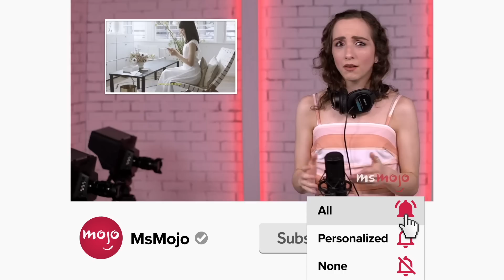Top 10 Villains Who Weren't Evil Just Broken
These villains weren't evil, just broken. For this list, we’ll be looking at the most iconic but damaged on-screen villains who still pull at our heartstrings, despite their wicked ways. Our countdown includes "Game of Thrones," "Black Panther," "Joker," and more! Which movie or TV villain do YOU think has the most devastating origin story?